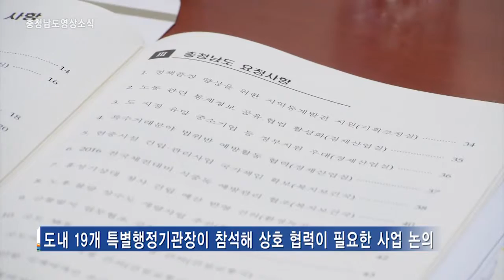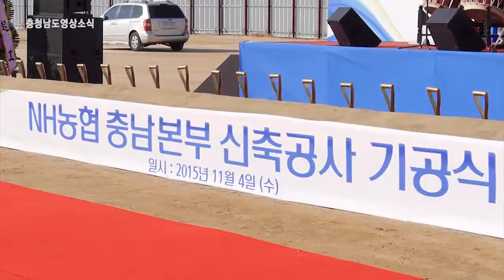[뉴스] 충청남도 영상소식 37회 (11월 1주)